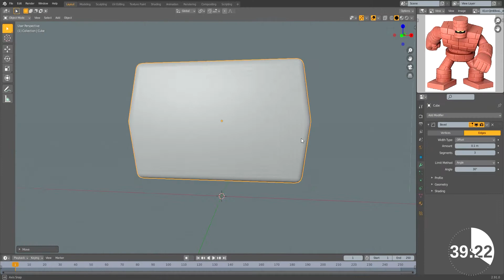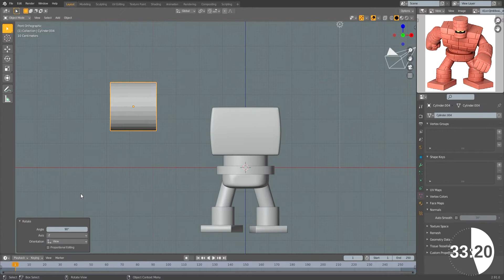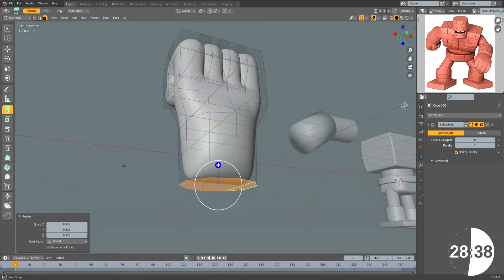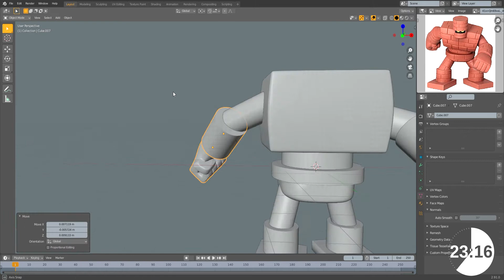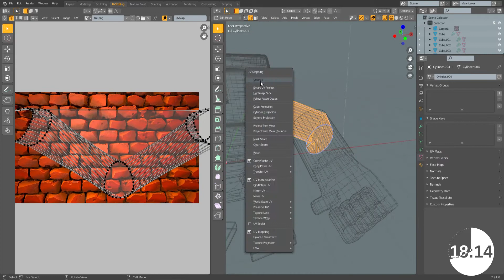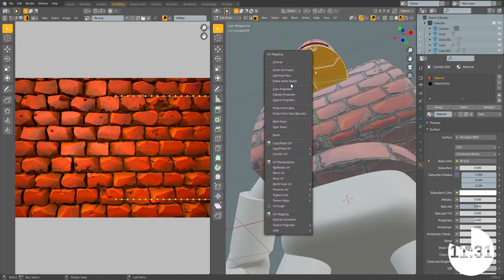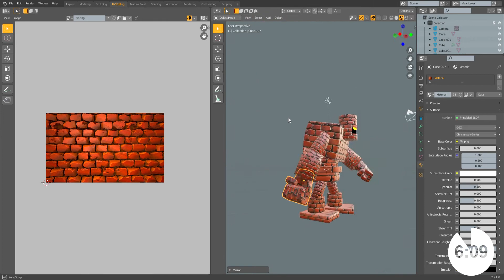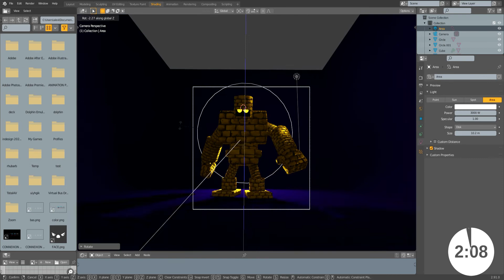Timelapse/Speedrun Day 5 : Golem DQ (blender 2.9 modeling)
liste des musiques :

dragon-quest-ix-symphonic-suite-build-up-to-victory

dragon-quest-monsters-terrys-world-saxophone-trio-cover

dragon-quest-overture-cover-by-familyjules